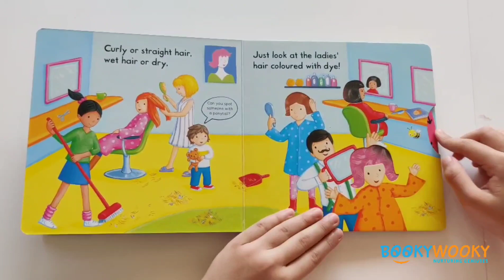Busy Hairdresser Push Pull Slide | Bookywooky.in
Busy Hairdresser introduces young children to the idea of getting their hair cut while they explore the busy salon, by pushing, pulling and turning the tabs. Wash the clients’ hair, trim the ends and choose different hairstyles.